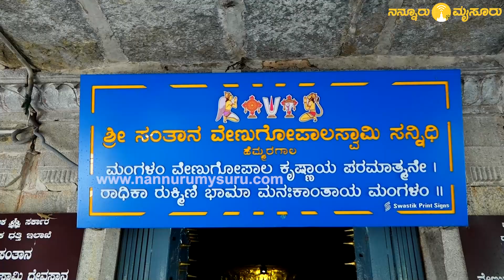Sri Krishna | Santana Venugopala Swamy temple | ಲೈಟ್ ಇಲ್ಲ' ದೀಪದ ಬೆಳಕಲ್ಲೇ ಶ್ರೀಕೃಷ್ಣನ ದರ್ಶನ!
Sri Krishna | Santana Venugopala Swamy temple, Nanjangud - ಇಲ್ಲಿ ಪವರ್ ಇದ್ರು ಬಳಸಲ್ಲ' ದೀಪದ ಬೆಳಕಲ್ಲೇ ಶ್ರೀಕೃಷ್ಣ ಪರಮಾತ್ಮನ ದರ್ಶನ ಮಾಡಬೇಕು. ಅಪರೂಪದ ದೇಗುಲದ ವಿಶೇಷ ಇಲ್ಲಿದೆ ನೋಡಿ!

ದೇಗುಲದ ಆಗಮಿಕರು : ಇತಿಹಾಸದ ಮಾಹಿತಿ ನೀಡಿದವರು ಮಧುಸುದನ್ - 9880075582, ಹೆಮ್ಮರಗಾಲ ಗ್ರಾಮಸ್ಥರು.

ವಿಡಿಯೋ ಚಿತ್ರೀಕರಣ ಸಹಕಾರ - ಶಿವಮೂರ್ತಿ, ತಹಸೀಲ್ದಾರ್, ನಂಜನಗೂಡು.